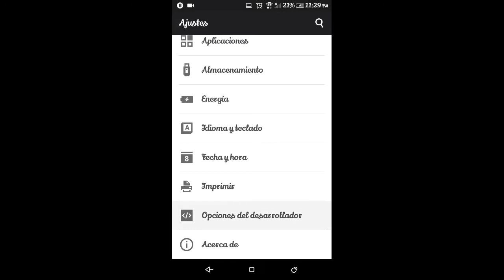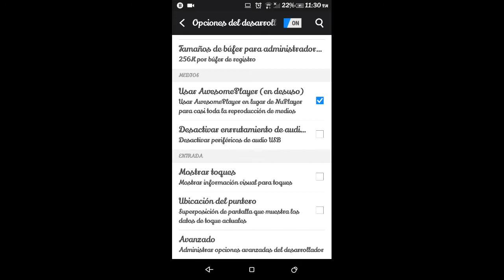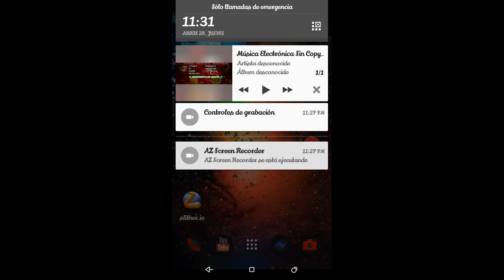Como cerrar aplicaciones de segundo plano automáticamente en Android sin root ni programas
En este tuyo amigos le enseño a como pueden cerrar apps que corren en segundo plano sin programas sin root gratis